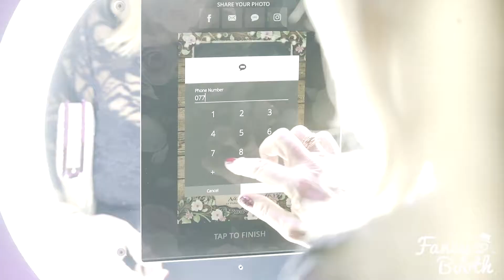Now Booking 2019 Wedding Photo Booths